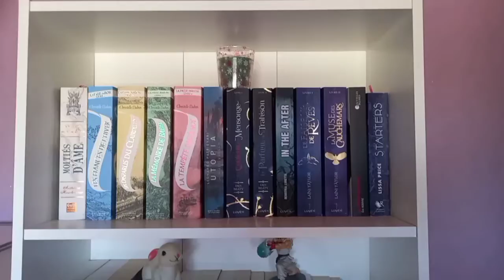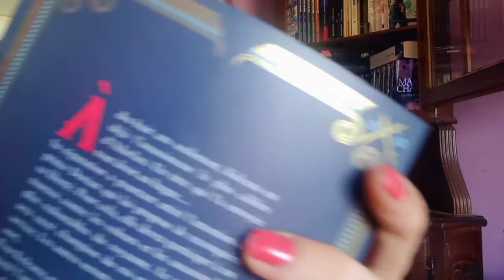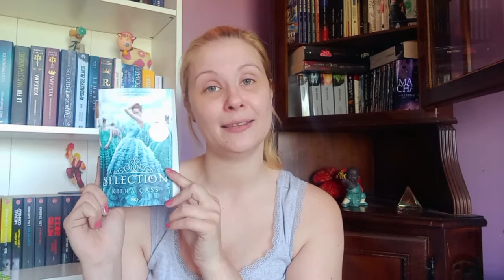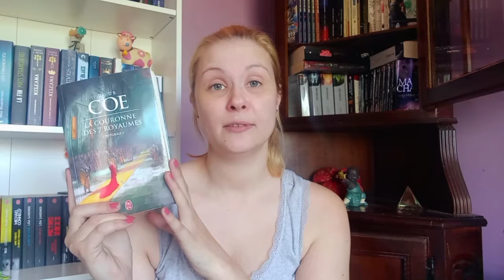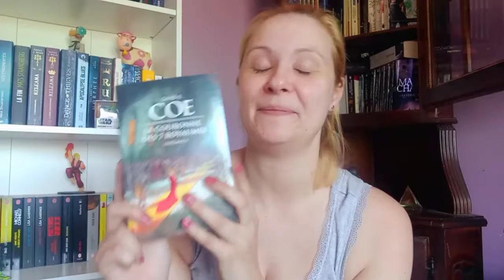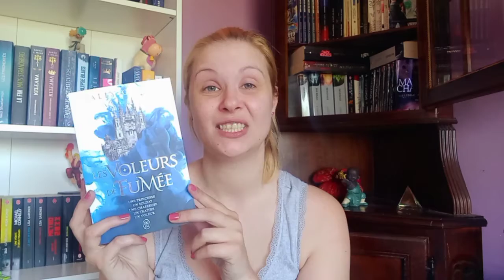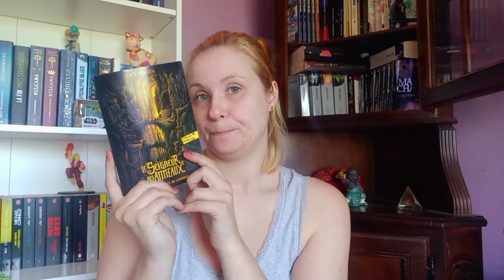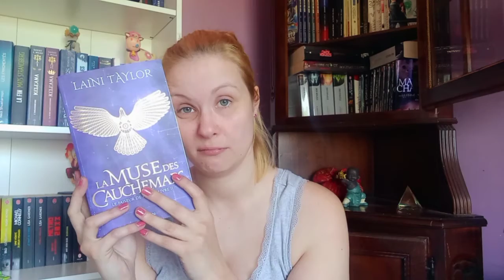#7 Bilan du Challenge Romantasy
Ma Wishlist

Pour me soutenir (Un grand merci pour votre soutien 😘)

Parrainage Rakuten (Ce lien vous offre un coupon de réduction de 10€ pour 20€ d'achat, Profitez en 👍 !)